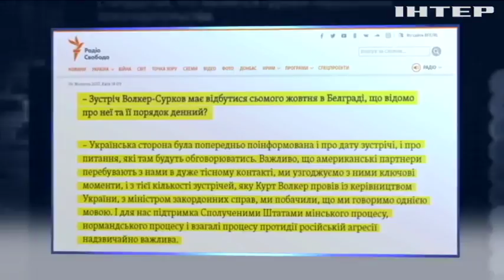Война на Донбассе не обсуждается за спиной Украины - МИД